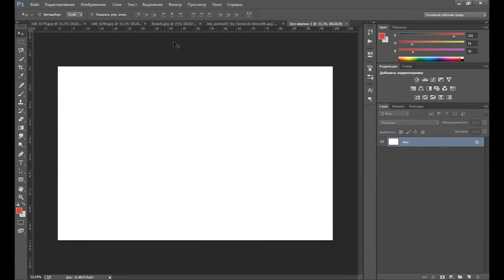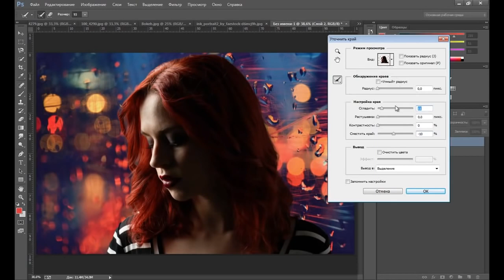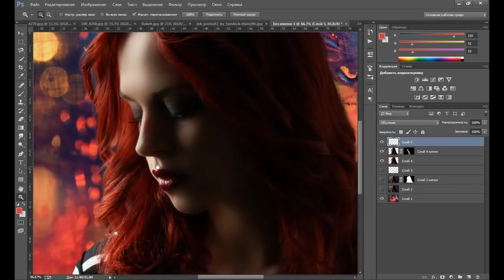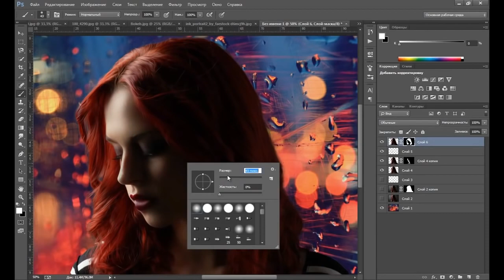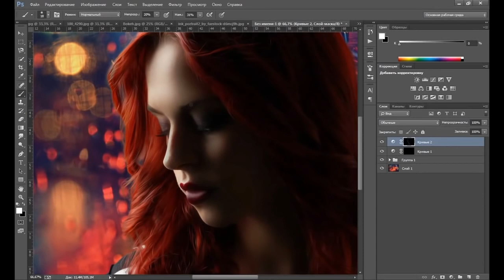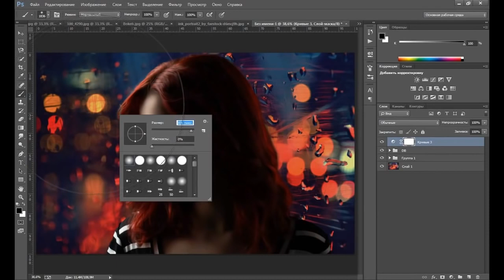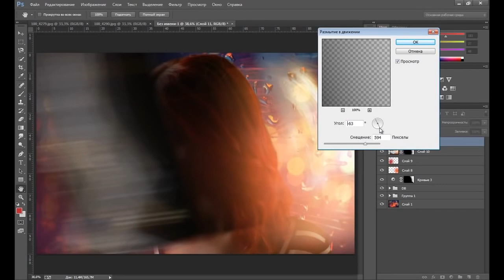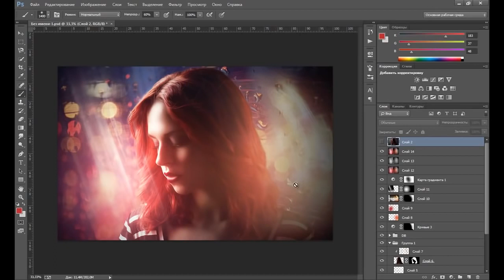Уроки Photoshop – Фотоманипуляция “Город не спит “ в фотошопе